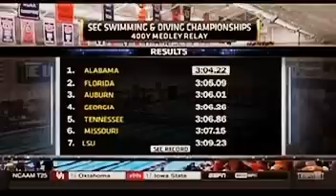2015 SEC Swimming and Diving Championships - Men's 4x100yard Medley Relay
Alabama Crimson Tide wins The Men's 4x100yard Medley Relay